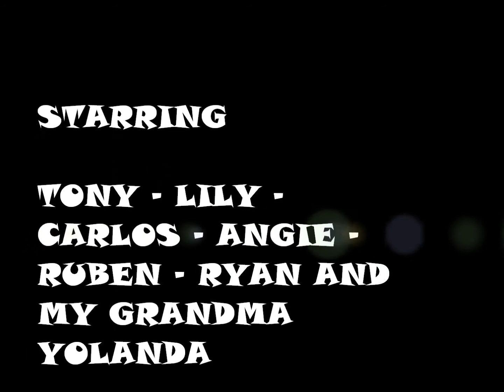MOVIE WEEKEND BBQ